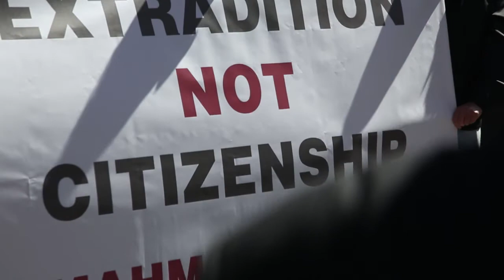Justice for Smallhorne & Barrett Vigil 18th April 2014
On the 18th of April 2014 at 1400 hrs a wreath  laying cermony took place at the National Monument, in Merrion Square. Over 500 Irish Defence Forces Veterans took part to  to commemorate the 34th Anniversary of Derek Smallhorne & Tommy Barrett